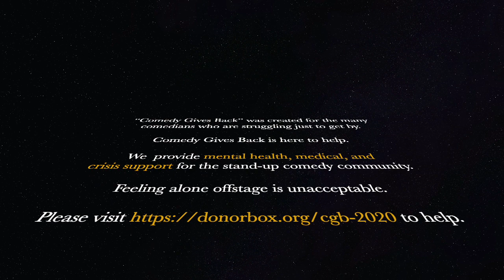Dennis Blair on The 80's Golden Age Of Comedy Show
The 80's Golden Age of Comedy hosted by former Hollywood Personal Appearance Agent Bruce Starr, had stand-up comedian, singer-songwriter and screenplay writer Dennis Blair on the show. Dennis has worked with the biggest stars in the entertainment business such as George Carlin for 17 years and Rodney Dangerfield for three. You will love his invaluable insights working with those two and many other great talents. It is all in his new book "TOURING WITH LEGENDS." Thanks Dennis for doing the show!
80's Golden Age Of Comedy
80sGoldenAgeOfComedy.com
Bruce Starr Productions
BruceStarrProductions.com